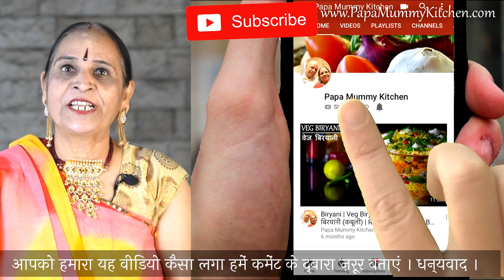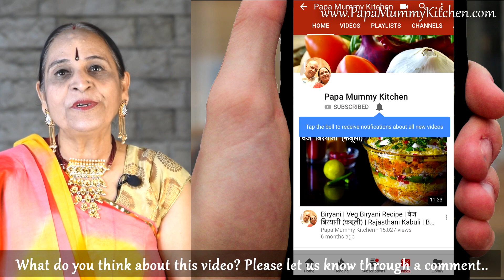इतनी फूली-फूली और खस्ता बेसन और मेथी की भरवी पुरियां जो कोरी भी स्वादिष्ट लगेगी | Besan Methi Puri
INGREDIENTS :
(HINDI)
आटा - १ कप​
‍बेसन - ३ चम्मच​
खाद्य तेल - २ चम्मच
मेथी के पत्ते - १ बंच
अदरक लहसुन पेस्ट – १/२ छोटा चम्मच
(ENGLISH)
Wheat flour – 1 cup
Gramflour – 3 table spoon
Edible Oil – 2 table spoon